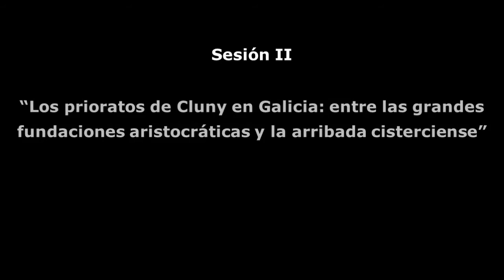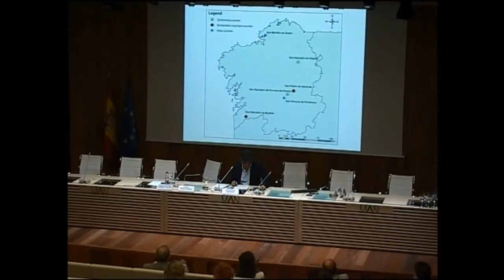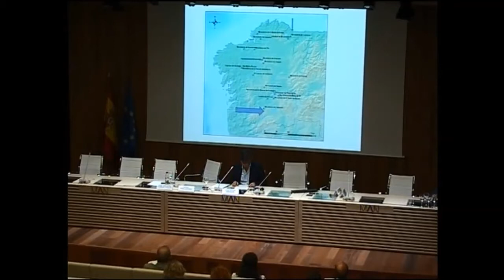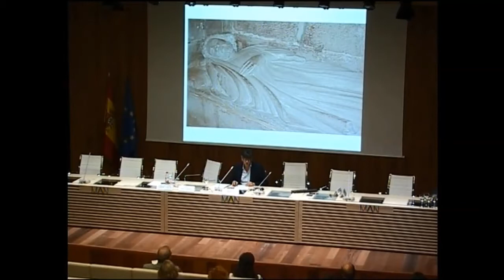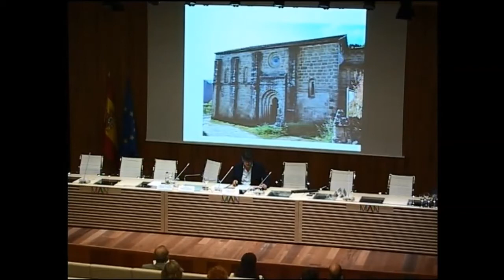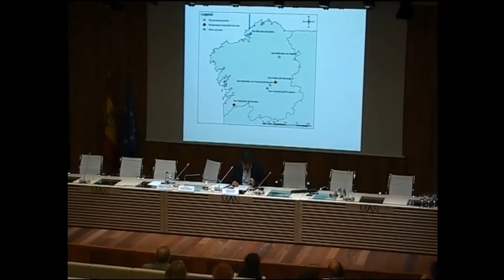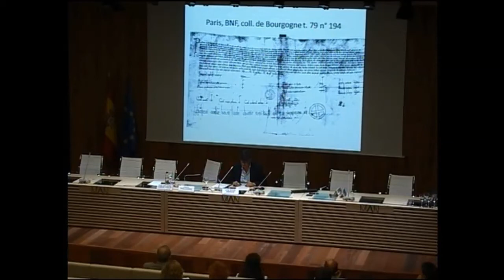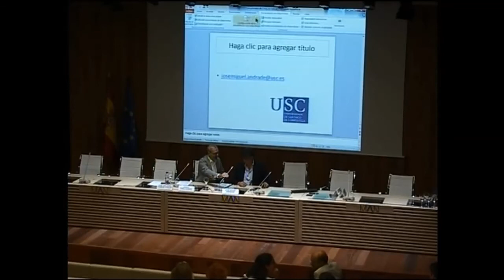Los prioratos de Cluny en Galicia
05/10/2017. "Los prioratos de Cluny en Galicia: entre las grandes fundaciones aristocráticas y la arribada cisterciense". José Miguel Andrade (Universidad de Santiago de Compostela)

IV Seminario de Arqueología, Arte e Historia medievales. Últimos avances en la investigación de colecciones museísticas y cultura monástica en época medieval

MAN 4 y 5 de octubre de 2017